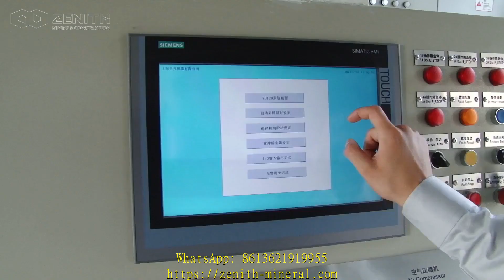limestone crusher plant